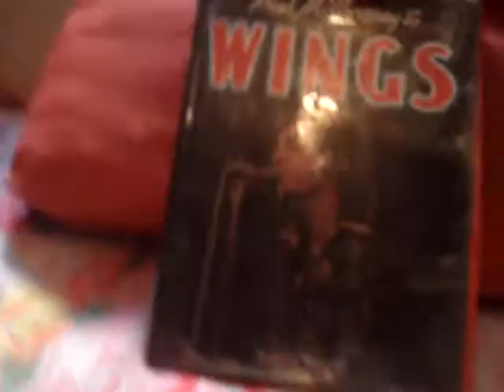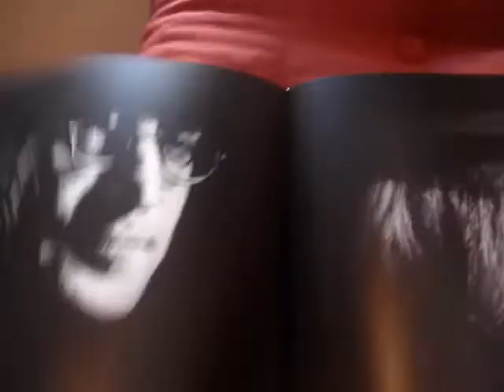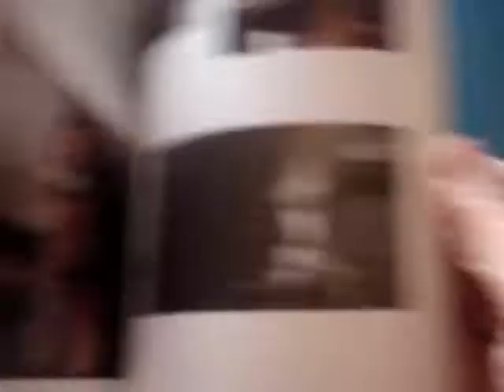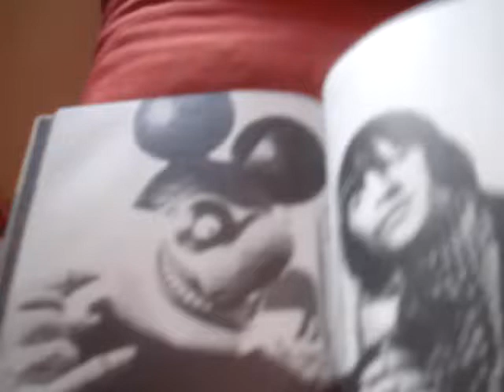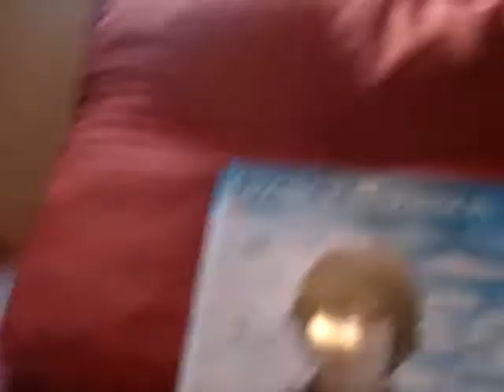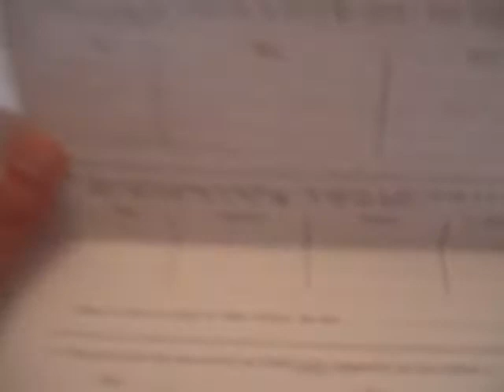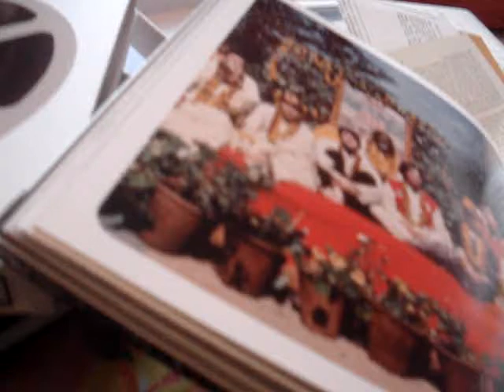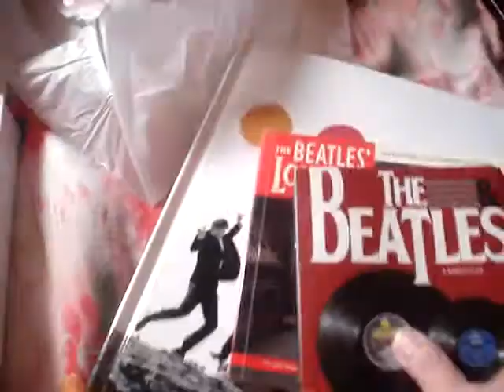THE BEATLES LIVROS QUE TENHO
livros que tenho ao longo de  33 anos de coleção.